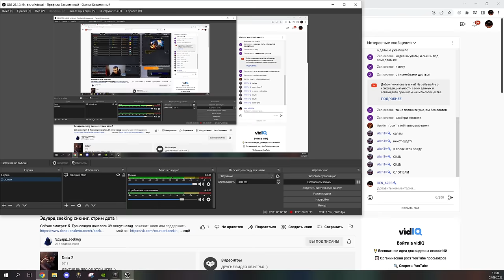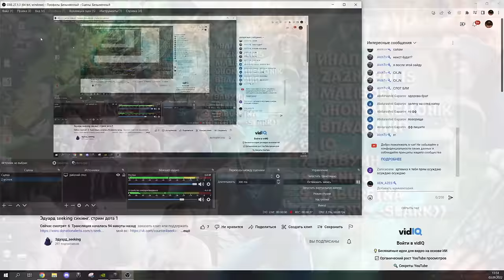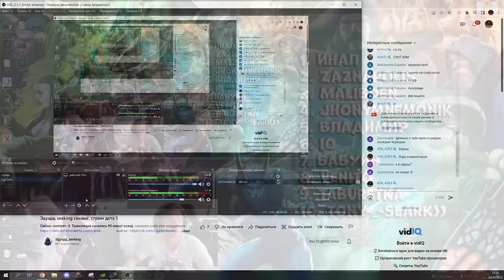Сыграли с Seeking Эдуардом | Зарубы стримеров | Necrolyte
Для модераторов-

1. Выдавать баны только по моему согласию. (не касается мутов)
2. Адекватно общаться, не ругаться .
3. Присутствовать на стримах (хотя бы пару часов от сессии)

1. Алан (100к)
2. Рама (50к)
3. l9l948
4. Ajin
5. bigboets
6. Лёха Bender
7. Дед Мороз
8. Mikutza
9. АбуДаби
10. Ислом
11. Екличебакса
12. Константин Дарктеррорович
13. Владимир Головин
14. Zver_Iz_Chu
15. Fell_C001
16. Великий Жирный Ниндзя
17. Алекс из НВРСК
18. Kz.Astana.King
19. Жожо
20. Пожилой Паук
21. Xusnik123
22. Евген
23. Sabotage

Мой пк :

1. Процессор - AMD RYZEN 7 2700X 4.35 GHz 8core 16 t
2. Видеокарта - Rtx 3070 8GB DDR6
3. ОЗУ - 32 GB
4. Материнская плата - Gigabyte AM4 B450 AORUS PRO
5. Жесткий диск - 1 ТеррорБлейд

Остальные девайсы:
1. Микро - Хайпер Х quadcast
2. Вебка  - c922pro HD streampro
3. Клава - логитеч обычная
4. Мышь х7.
5. Мониторы LG 2х 2650|1440